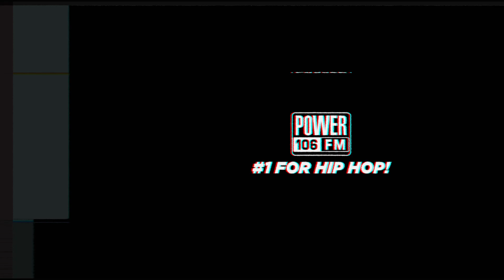Kalan.FrFr On The Ideal Relationship, Back To School Advice + Says Coco Jones Is The Baddest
Kalan Fr.Fr sits down with Justin Credible for a Deep Dive! He talks about his song with Tyga “Butterfly Coupe” and lists his favorite LA artists. Kalan also shares what his ideal relationship looks like, and says he thinks Coco Jones is the baddest in the game!

Kalan says he reads comments on social media, but also revealed that he deletes the app at times. When asked which rapped has an alien level of talent, Kalan.FrFr gives it up to Lil Wayne and 50 Cent. Kalan also shares back to school advice and plays a round of “Moneybag or Red Flag” with Justin!